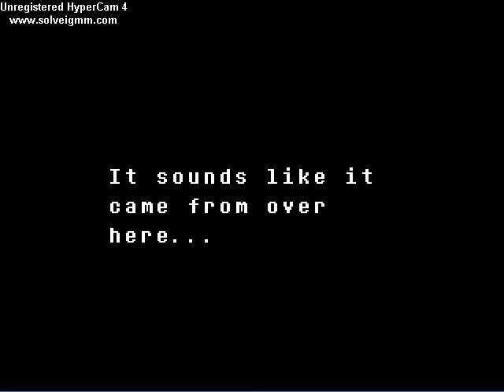Undertale #4 I Feeling like trash and Detemination ;3